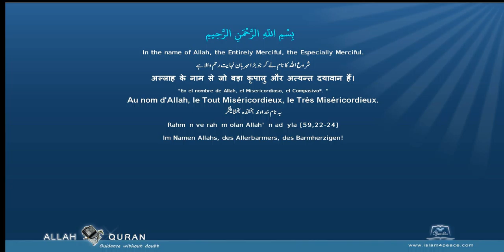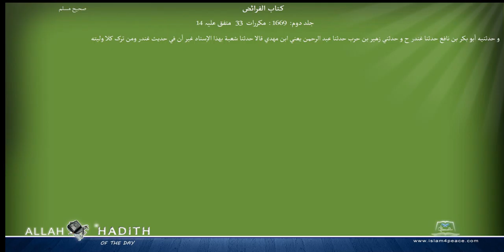Sahih Muslim Arabic صحیح مسلم 025 كتاب الفرائض